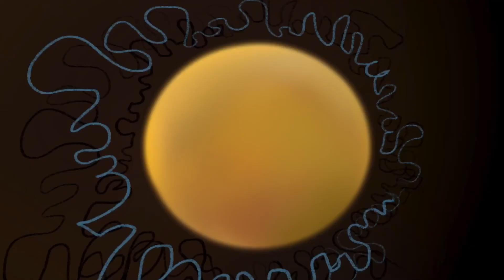Doubt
John Frusciante « A Doubt » Cover